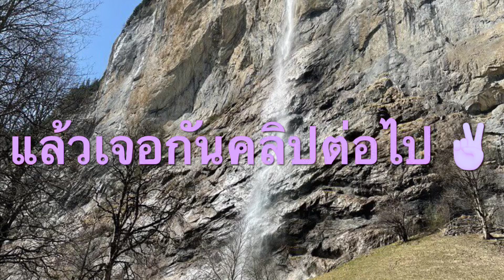วิวหลักล้าน โบสถ์และหมู่บ้านในหุบเขา Lauterbrunnen เทือกเขาแอลป์ สวิตเซอร์แลนด์ 🇨🇭travel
เลาเทอร์บรุนเนิน (Lauterbrunnen) หมู่บ้านเล็กๆในหุบเขา อยู่ในรัฐ Berne Oberland ของประเทศสวิตเซอร์แลนด์ ซึ่งอยู่ห่างจาดเมืองอินเตอร์ลาเคน (Interlaken) เพียง 12 กม. เท่านั้น หมู่บ้านแห่งนี้สามารถเที่ยวได้ทุกฤดู กาคเดินทางในสวิตเซอร์แลนด์บางพื้นที่จะไม่อนุญาตให้รถยนต์เข้าไปถึง แต่ท่านจะต้องใช้บริการขนส่งสาธารณะ เช่นรถบัสประจำทางหรือรถไฟ หมู่บ้านแห่งนี้มีน้ำตกรวมถึง 72 แห่งเลยทีเดียว แต่ที่มีเสน่ห์ที่สุดคือ Staubbachfall ซึ่งเป็นน้ำตกที่ก่อตัวบนไหล่ของหุบเขา อันเป็นผลมาจากการกัดเซาะของธารน้ำแข็งในช่วงฤดูที่หนาวเย็น